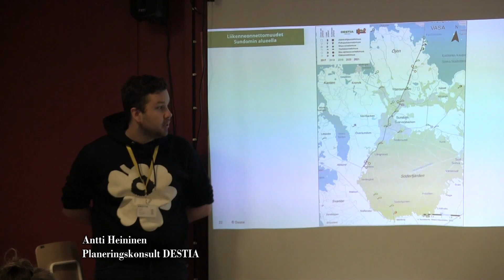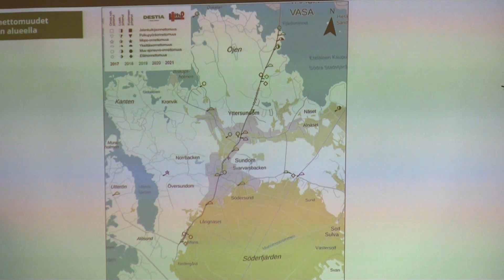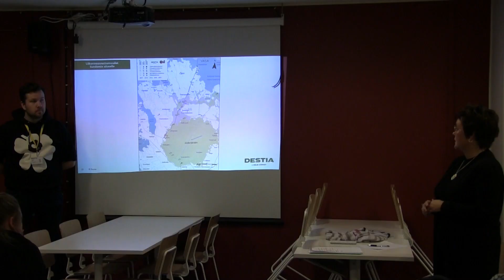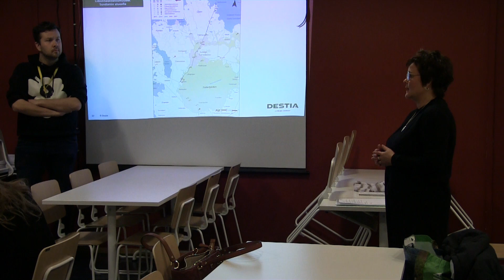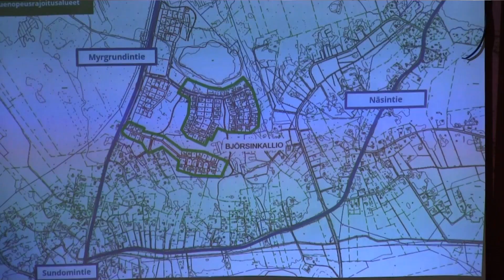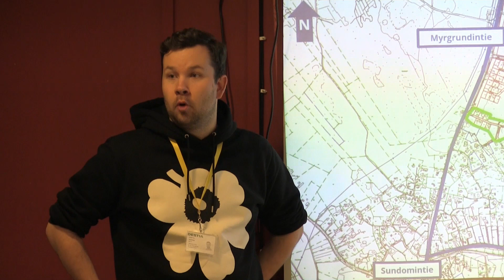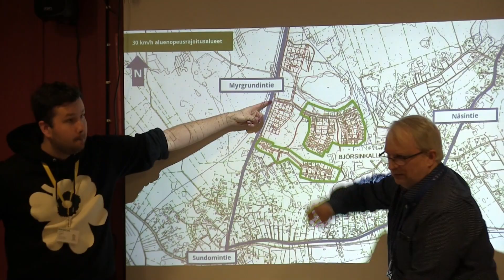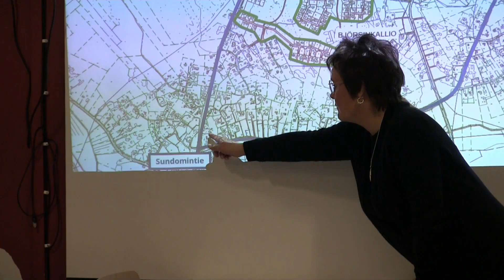Vägmöte med Destia del 2